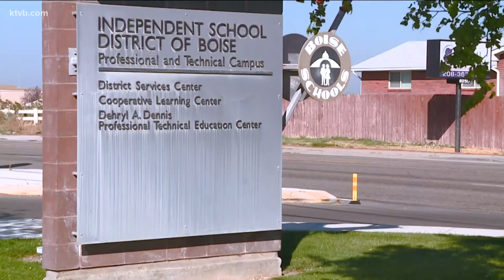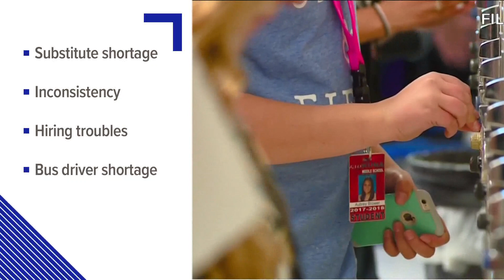Boise School District to return to remote-only learning after Thanksgiving break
The decision comes amid rising COVID-19 cases within the district and in the broader community.